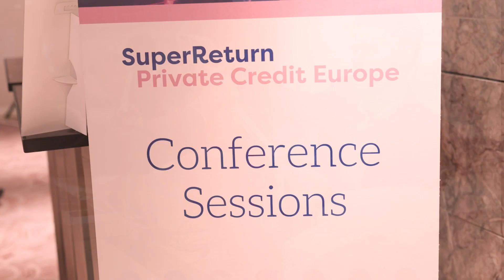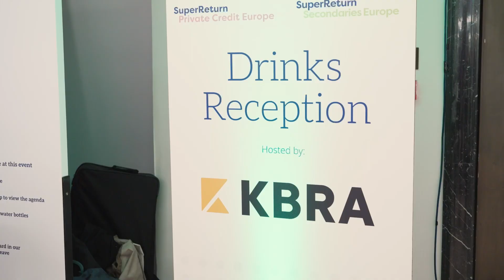One more for private credit: SuperReturn Private Credit Europe took over London!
11,000+ meetings. 600+ decision-makers. 200+ LPs. 300+ GPs. On 11-12 March, SuperReturn Private Credit Europe matched GPs, LPs and Service Providers at the stellar Royal Lancaster in the heart of London.

Hear from key speakers why this is the #1 place to be, to succeed in European private credit and why they return year after year.

Want to secure your spot for next year?